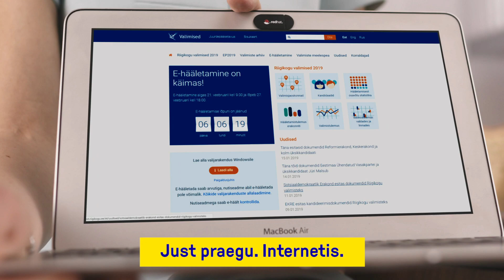Hääle andmine on okei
e-hääletada saad 21. - 27. veebruaril aadressil